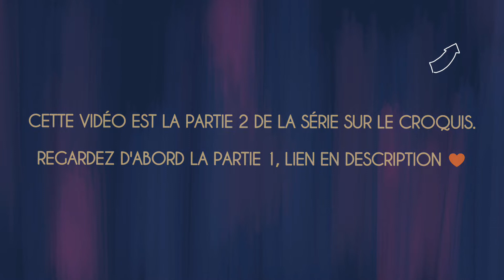APPRENDRE À DESSINER : LE CROQUIS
Pour me soutenir, obtenir de nombreux avantages tels que des vidéos inédites, des échanges sur vos oeuvres, vos questions concernant l'illustration et l'art, des sketchbook tours, des tutoriels pas à pas, les coulisses de mes créations, etc

Ma boutique

Salut les loulous ! Moi c'est Alicia, graphiste illustratrice en freelance sous le nom Lamarin. J'ai 26 ans et réside en France ! A travers mes vidéos je vous propose des studio vlogs de ma vie d'illustratrice freelance ainsi que des images des différents events et conventions où je me rends et tous plein de contenus sur l'illustration, mon matériel favori pour créer et mes inspirations du moment !

Filmé avec un Nikon D 3100 et un Xiaomi Redmi Pro
Edité avec iMovie